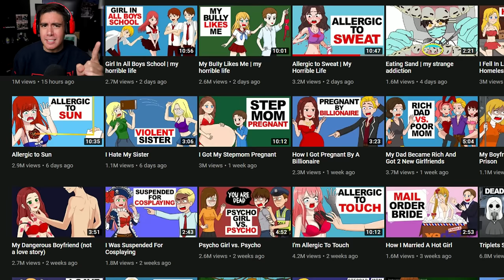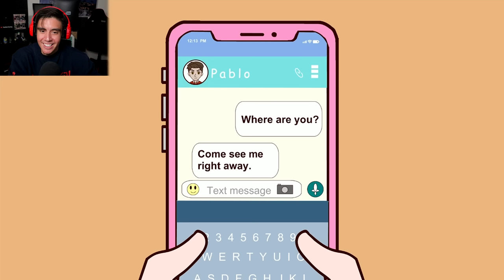Reacting To A "True" Story Animation Of a Snake Biting Off A Man's Junk (Share My Story)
Share my story has some of the "truest" stories known to man..in today's episode we react to "Allergic to water" and a snake biting off a man's junk.